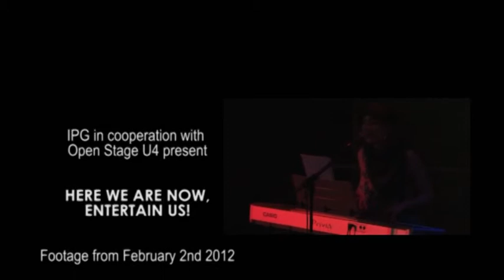Here We Are Now, Entertain Us! 02.02.2012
Short summary of the Event Here We Are Now, Entertain Us! on February 2nd @ Viennas U4. The program included an Exhibition, two Short Movies (award winning), and two Live Bands.